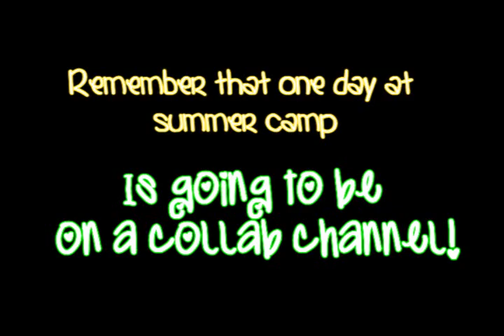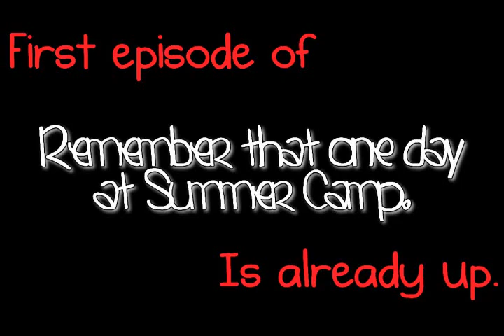IMPORTANT!!!!!!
Please watch PLease Please watch